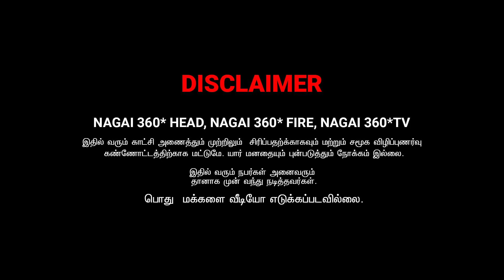DAII PAITHIYAMA DAA NEE TAMIL SARATHLEE COMEDY |NAGAI360 FIRE...